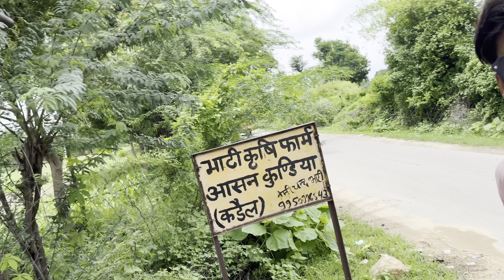अजमेर, पुष्कर के नाग पहाड़ के झरने || Nag Pahar Waterfalls of Ajmer, Pushkar 🌊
अजमेर‌ के नाग पहाड़ की⛰️पहाड़ियां || Nag Pahar hills of Ajmer || very beautiful waterfalls🤽‍♀️

Life 2 Death

nag pahar ajmer
nag pahar
nag pahari song
nag pahad music
nag pahar pushkar
nag pahad ki rider
nag pahar ajmer luni nadi
nag pahad
naga pahadiya
pahari song
pahada
pahad drawing
pahad bulaye
pahadi
pahad se pani kaise aata hai
pahadi gaming
pahari gane
pahado ki kasam
rajasthani song
rajasthan ke pahad
rajasthan news live
rajasthan ka pahad
rajasthan royals
rajasthani gana
rajasthan budget 2023
rajasthan music comedy
rajasthan music
rajasthan tak
rajasthan pahad
rajasthan pahadi area
rajasthan pahadi
rajasthan pahadi ilaka
rajasthan pahada
rajasthan pahad ki khabar
rajasthan pahad ki taaja khabar
rajasthan pahadi status
ajmer 92 trailer
ajmer
ajmer pushkar
ajmer 92
ajmer 92 full movie
ajmer 92 review
ajmer sharif
ajmer pushkar tour
ajmer mountain dargah
ajmer mountain
ajmer sharif mountain
mountain fairy
mountain family
mountain girl
mountain trekker
manjhi the mountain man full movie
ain't no mountain high enough
diet mountain dew lana del rey
go rest high on that mountain vince
gill

Most hunted forest || अचानक सामने आया भूत 😱 ghost appeared suddenly || ghost in the woods

Xyz vlogs & challangers

ghost video
ghost story
ghost rider song
ghost story in tamil
ghost song
Xyz vlogs & challangers
Xyz vlogs & challangers
FIRST VLOG
MY ❤️ || MY FIRST VIDEO ON YOUTUBE

Xyz vlogs & challangers

MY FIRST VLOG ❤️ || MY FIRST VIDEO ON YOUTUBE

English U.S.

Eid Shopping |
In today's video you will find

🌟Kiss-kiss, bye-bye 💋

Video Link:    • Thomas Gresen - Let Me..